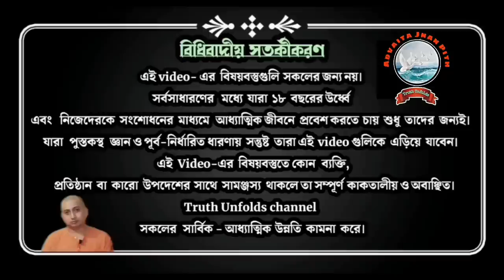জেনে বুঝে অন্যায় করে, নিজেকে ক্ষমা করতে পারছো না ? ll ভয় ll স্বামী ত্রৈলোক্যানন্দ ll 27-08_2023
১.আপনি  JOIN করতে পারেন শ্রীমদ্ভগবদ্গীতা, কঠোপনিষদ্, শ্রীশ্রী চন্ডীর  মতো কোর্সে ।

২. ঘরে বসে বিবেকচূড়ামণির মতো কোর্সের সম্পূর্ণ লাভ নিতে, দেরি না করে আজই যুক্ত হন নিচে দেওয়া link-এ click করে-

৩.সংস্থার এই যে কাজ তাকে সমর্থন করার সর্বোত্তম পথ আপনার আর্থিক সহযোগিতা, যা আমাদের মজবুত করে। মনে রাখুন আপনার কোর্স করা, অনুদান করা, এ সবকিছুই ঘুরে আপনার কাছেই আসবে পরোক্ষভাবে সামাজিক ও ব্যক্তিগত জীবনের রূপান্তরের মাধ্যমে।

BANK Details :-
ADVAITA JNAN PITH
Axis Bank

🛑🌟 UPCOMING COURSES🌟🛑